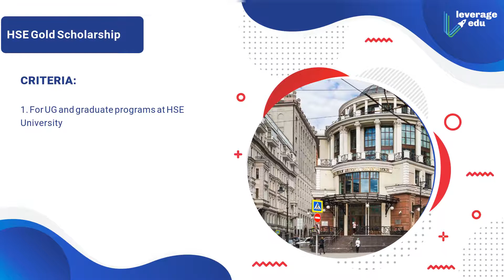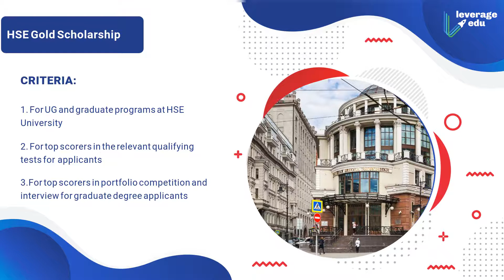Popular Russian Scholarships for International Students | Study in Russia | Leverage Edu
Are you interested in expanding your horizons to study in Russia, which is home to 68 top universities, but are clueless about the scholarships?

Then you’re at the right place. Here is all you need to know about popular Russian Scholarships for international students

Certain groups of foreigners, Russians living abroad and immigrants can apply for state scholarships on the same terms as Russian citizens once they pass entrance exams or Uniform State Examination (EGE). Moreover, every year Russian government provides so-called ‘state-funded spots’ at universities to international applicants. In 2020, 15,000 such spots were granted.

International students who are completing internships in programs of additional vocational education do not receive a maintenance allowance, but do receive accommodation in the dormitory of their university. Allocation of quotas is carried out by The Federal Agency for the Commonwealth of Independent States, Compatriots Living Abroad, and International Humanitarian Cooperation through its international network of offices, as well as through embassies of Russia abroad.

Other than the Scholarships provided by the Russian Government, international students can also avail the Non-Government or University-Specific Russian Scholarships.

Watch the video to learn more. Checkout Leverage Edu's other videos to know more about Study in Russia.

Leverage Edu is India's most trusted university admission service helping students with their higher education, backed by DSG Consumer Partners and Blume Ventures.

-Higher Education( Admissions, applications, courses and universities, scholarships, etc)
-International studies-Student Mentorship and Guidance
-Test Preps like IELTS, GRE, GMAT, TOEFL, etc
-VISA Processes
-Student Accommodation